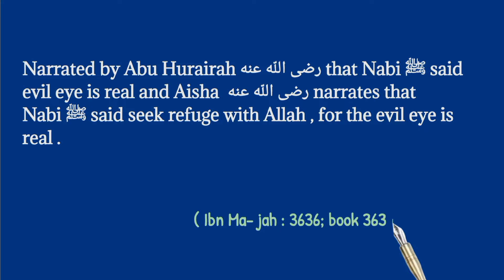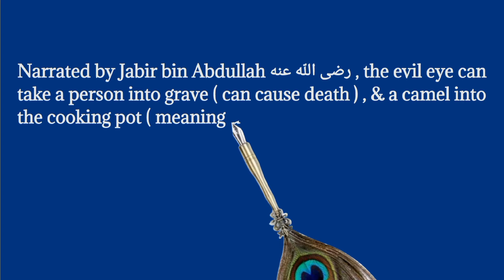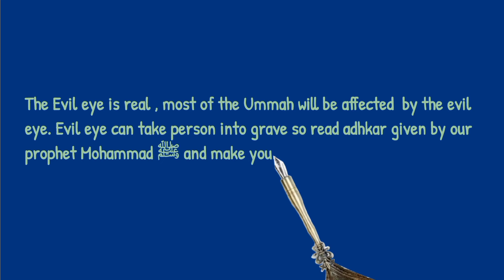Hadith about evil eye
This video is about evil eye . There is a concept about evil eye in islam . Islam says evil eye exits and it is true .
So learn different hadith about evil eye and make yourself protected.